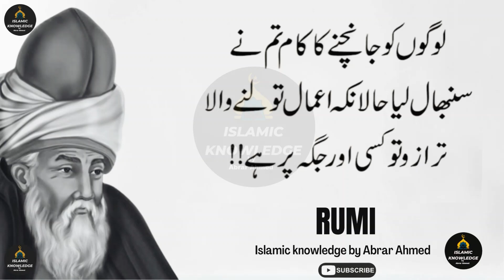Ay insan wo Roti na kaha jo teri izzat ko || Maulana Rumi Quotes In Urdu || Islamic knowledge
Hazrat Ali (R.A) Quote in Urdu | Hazrat ali Aqwal Zareen |Islamic quotes in urdu | islamic knowledge

islamic knowledge by Abrar Ahmed